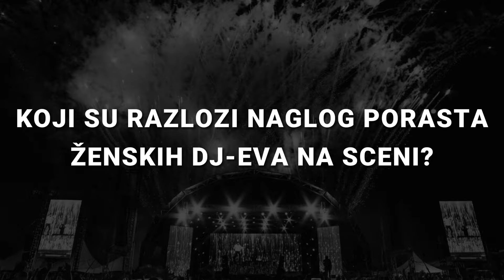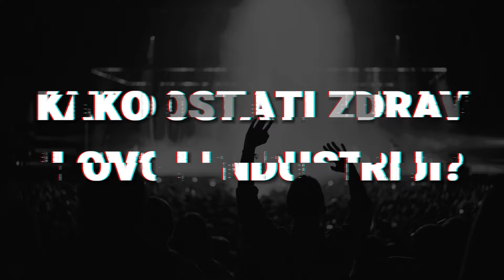RUNY - Kultura i umetnost su put ka slobodi | GROTTO VIDEO INTERVJU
Runy je domaći DJ, ali i još mnogo toga. Na svoje muzičko putovanje je krenuo iz Crvenke, sa čuvenog Potoka, gde je okupio CMOK ekipu. Nakon nekoliko godina razvijanja veština koje su mu bile potrebne da se snađe u muzičkom/DJ svetu počinje da pušta muziku po Srbiji i regionu da bi sada pored DJ-inga i vođenja CMOK-a, vodio i kao suvlasnik Club Tunnel u Novom Sadu.

Kako je uplovio u DJ vode, kako se razvijao, kako da se mladi razvijaju, kako uspešno voditi klub, zašto se karta mora plaćati i još mnogo toga smo obradili u ovom intervjuu.

Posebno se zahvaljujemo Damiru na vožnji po reci dok smo snimali intervju i ustupljenom brodu!

Uživajte!

TIMELINE:
0:00 Predstavljanje
01:00 Ulazak u svet elektronske muzike
08:58 Razvoj DJ-eva u Srbiji i domaća scena
16:03 Edukacija mladih o elektronskoj muzici
18:27 Žene u DJ-ingu
22:17 Klabing i zdravlje
23:55 Planovi za budućnost
25:07 Plaćanje ulaza u klub
27:25 Odjava

🌏 Follow Runy 🌏

🎧 O Grotto - The Way Of Life. portalu 🎧

Grotto – The Way Of Life. je prva srpska “house” internet zajednica, osnovana 2005. godine kao forum oko kog su se okupljali ljudi koji poštuju house zvuk.

Sama reč “grotto” zapravo znači “pećina” (ital.) i ovde predstavlja jedan underground pokret koji je kroz klub osnovao ex-admin, Rem. Njegova vizija je bila da na jednom mestu privuče što više ljubitelja pravog house zvuka.

Klub je promenjen, ali ta ideja i dalje je nastavila da živi… Iz nje se upravo rodio ultimativni muzički web portal i forum!

🏁 Misija Grotto - The Way Of Life. portala 🏁

Naša misija je obrazovati i oplemeniti mlade ljude (ili barem one koji se tako osećaju) kroz jedno kvalitetno muzičko putovanje sa puno dobrih vibracija!

🌏 Follow Grotto - The Way Of Life. 🌏